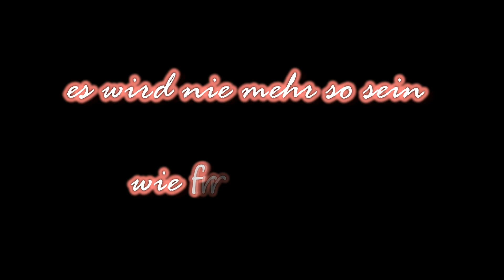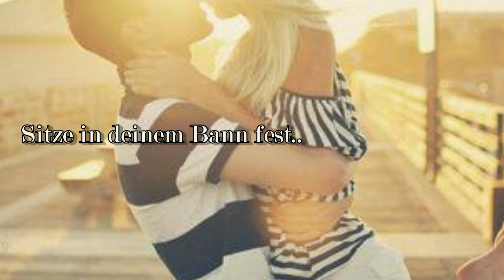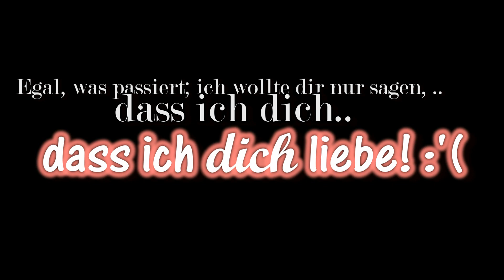Ich würde alles für dich geben! :(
Beudeutung: JA! ..  //:
Ich freue mich über Kommentare & Bewertungen ! :)